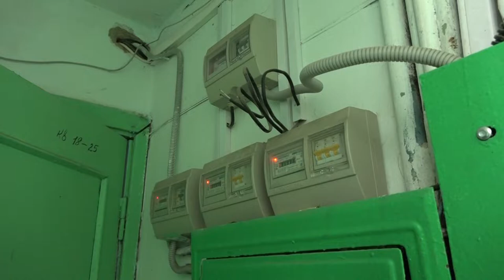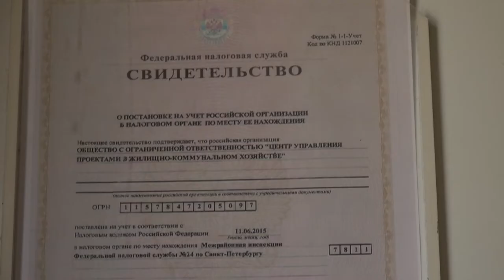В Северском районе снова нет горячей воды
Уже больше месяца в домах жителей отсутствует горячая вода, и происходит это далеко не впервые. В Северском районе эксплуатирует котельные компания ООО ЦУП ЖКХ, точнее их филиал, ведь предприятие находится в Санкт-Петербурге. компания работает в соответствии с договором концессии с 2020 года.
Все выпуски новостей смотрите на нашем YouTube канале:
ТРК Атаман.